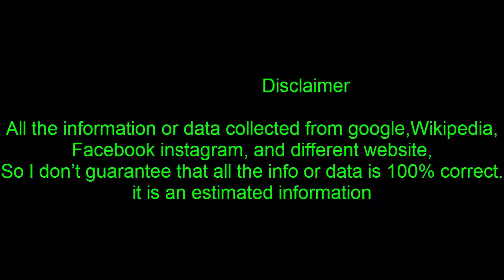Spy agency ASIS looks for new recruits with virtual reality test|World News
Spy agency ASIS looks for new recruits with virtual reality test
Australia's next generation of spy agency recruits is asked to spot patterns, notice small details and listen carefully in a virtual reality test finding the right people for the nation's foreign intelligence service.
The Australian Secret Intelligence Service, which sends agents overseas, is looking for new spies to join its ranks with a series of unconventional questions in a test called 'The Most Interesting Job Interview' that will stump those not paying attention